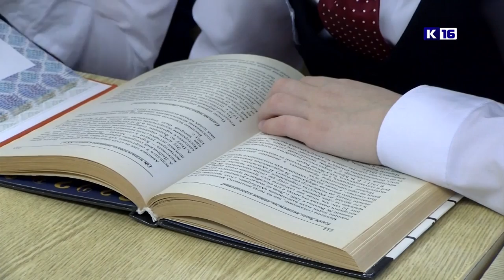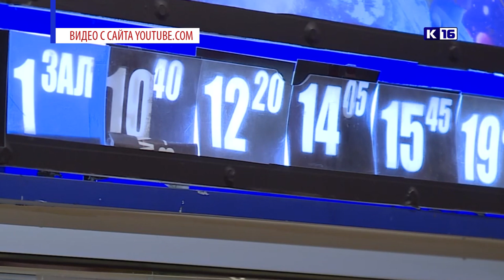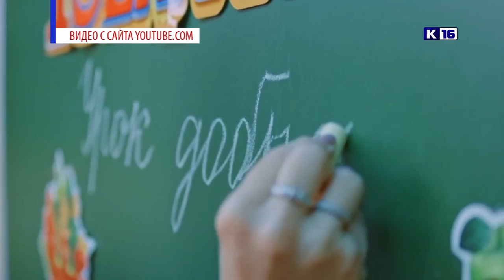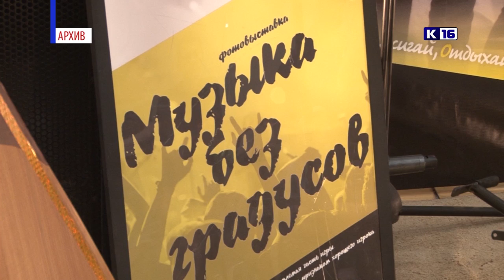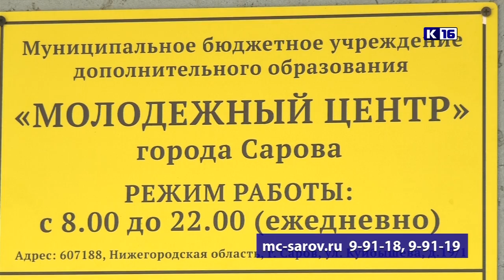Новости Сарова 19.08.2021